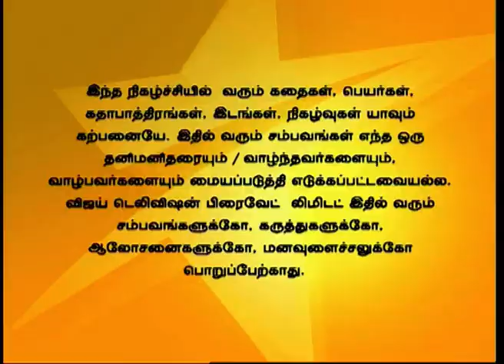Deivam Thandha Veedu 05/28/14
Banu scolds Seetha for leaving her husband's house. Priya asks Banu not to send Seetha to her in-laws house anymore. Seetha calls Chithra's mother and asks her to forgive Chithra and to visit the family.